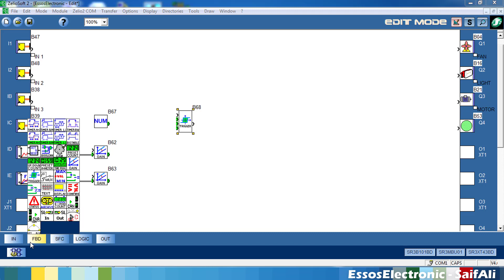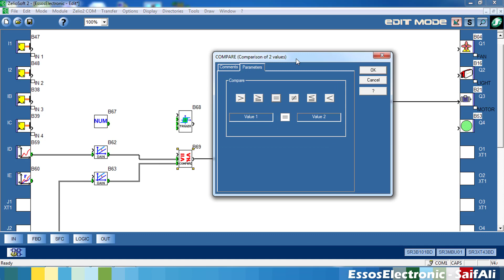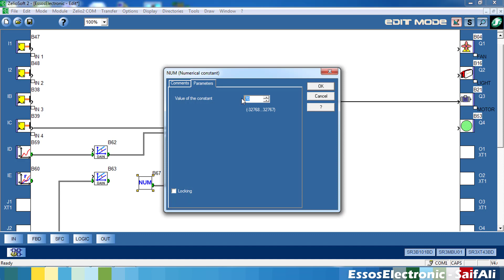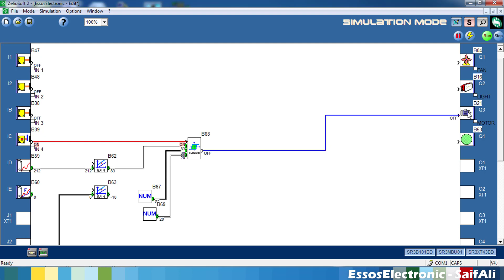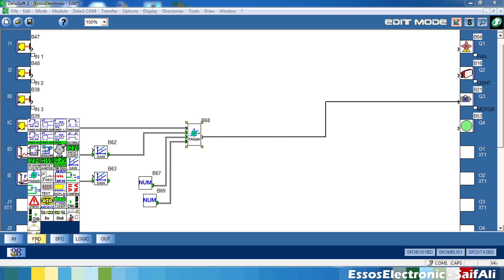18 ZelioSoft FBD trigger